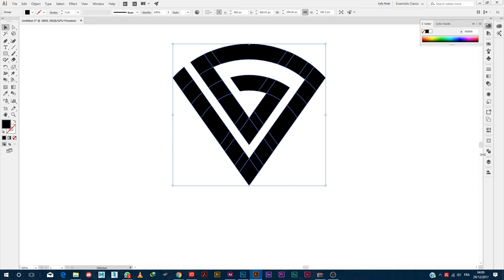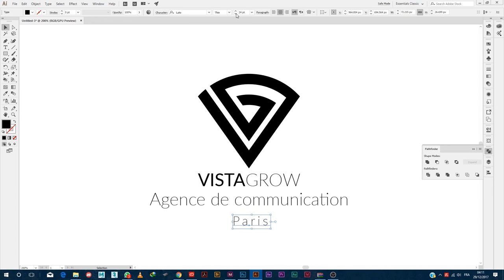Speed art logo #2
Logo for Vistagrow - Paris